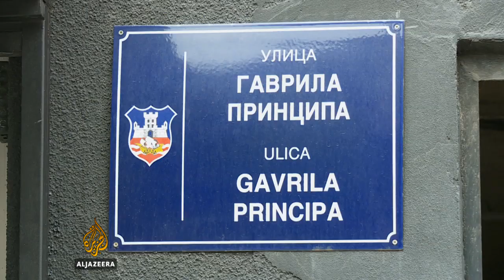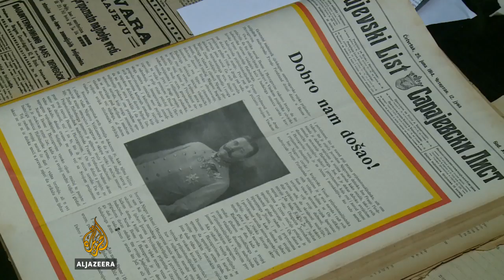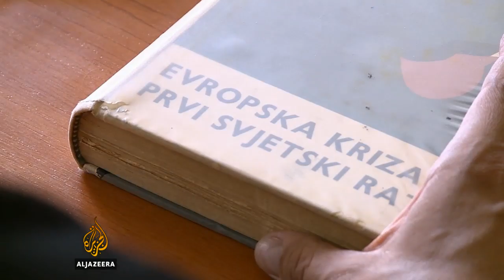Različita mišljenja o Gavrilu Principu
Jedno od pitanja koje ponovno postaje aktualno pred stogodišnjicu Sarajevskog atentata - je li Gavrilo Princip heroj ili terorist? Novinar Al Jazeere Stefan Goranović je odgovore potražio u Beogradu, Sarajevu i Zagrebu.